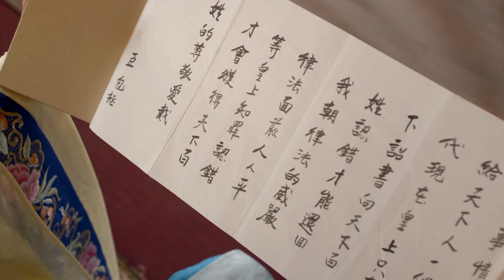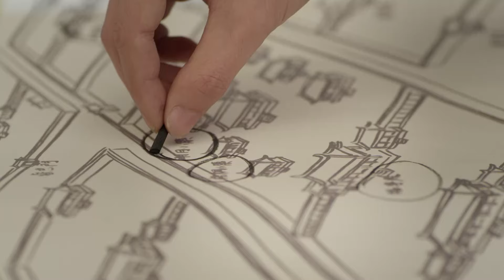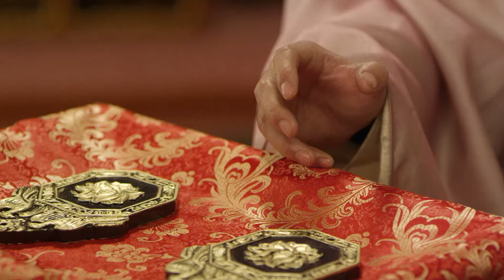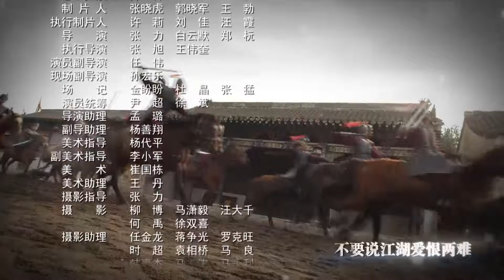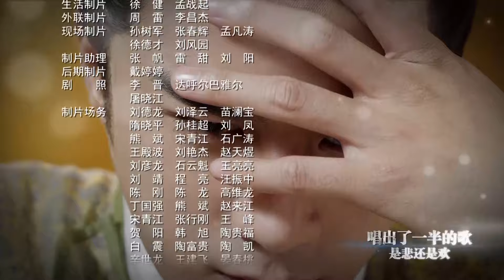【好看古装剧】江山多娇20丨傀儡天子与贫民女子安于民间享乐，宫中叛乱女孩助他扳倒妖后，二人携手同登帝后之位#姜潮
△剧情简介△
   北宋仁宗年间，枢密使张德林带兵取得边关大捷，契丹国将公主献给张德林，与大宋议和，准备以“美人计”再图大业。捷报传来，仁宗设宴庆功，张德林的侄女张美人借机争宠，夜间铜雀宫突发大火，现场却发现曹皇后的玉佩。仁宗震怒，命包拯调任开封府尹，彻查案件。开封蔡河两岸，大兴豪宅，两岸百姓的宅院被强行拆除。柳家奋起反抗，柳老爹被杀。接连不断有案件发生：嫌疑犯在牢内离奇中毒身亡；驸马陈世美卷入到“抛妻杀子”的案子中；曹皇后出家；张美人突疯；包拯的侄子包勉中计被治罪。种种事件直指贪污集团张德林。包拯惩奸除恶，将张德林绳之以法，最终仁宗朝成为北宋的鼎盛时代。

★类型：古装、爱情
★主演：姜潮、张檬
★集数：58